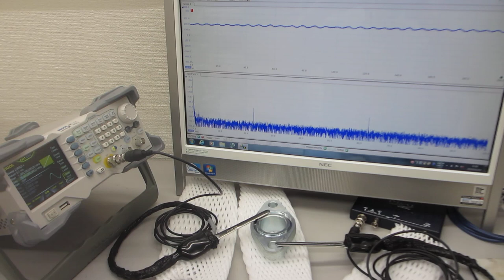メガヘルツの超音波発振による、表面検査実験（超音波システム研究所）